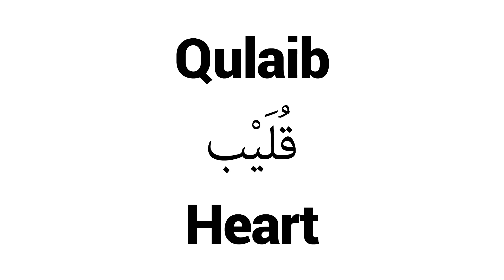How to Pronounce Qulaib! - Middle Eastern Names